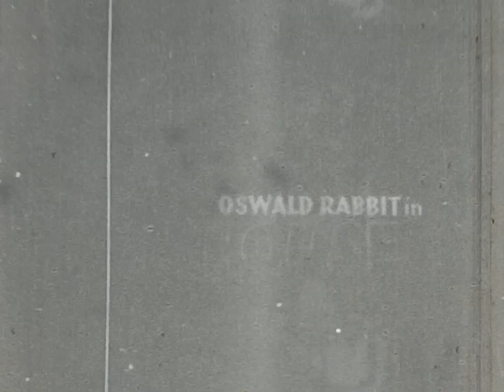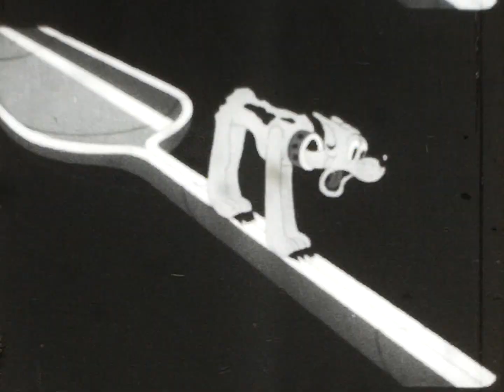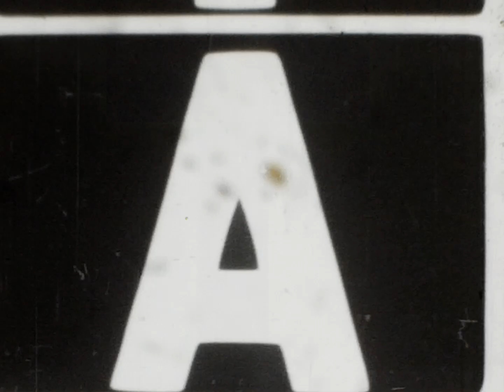Walt Disney Presents "Oswald Rabbit in Funhouse"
This was found within my families bin of old 8mm videos. These recordings are some of the first to home Disney tapes. I can't believe we have them in our families collection and I am able to archive them so that future generations could see. My Great Grandparents loved Disney and they visited in their 50s when Florida's Walt Disney World First opened. Love gettting to see these videos digitized instead of on an old projector. Enjoy some of the first direct to home video tapes Disney ever created prior to the VHS and Vault collections!